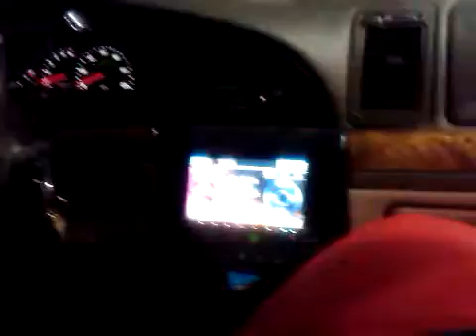2002 lincoln continental throwin some lil jon n the dream!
Just another lil bump'n session, i like this jam and me n my boy were at the gas station.. if u watch at the end of this clip the clerk is coming to tell us to turn it down... was funny.. thats why i stopped filming haha